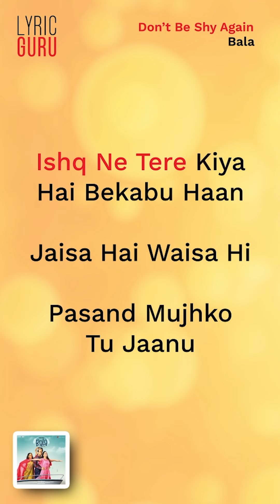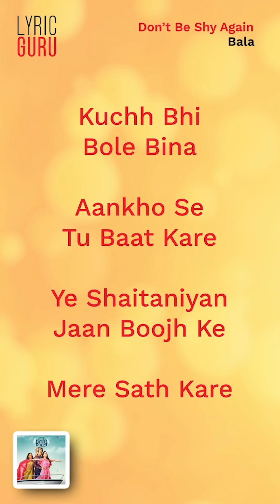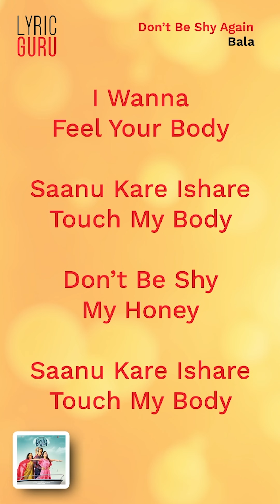Don't Be Shy Again (From "Bala")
Watch vertical lyric video & singalong the beautiful lyrics of this song!